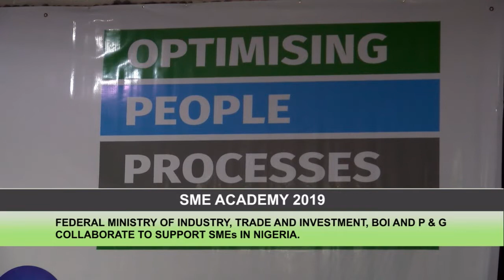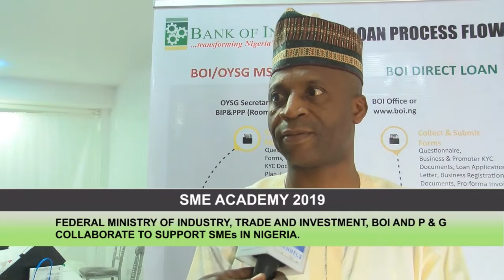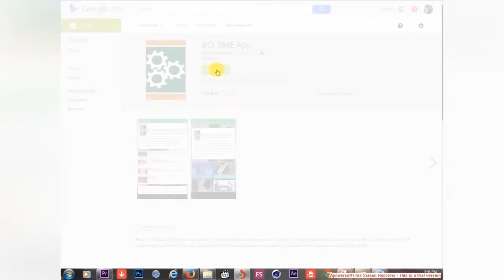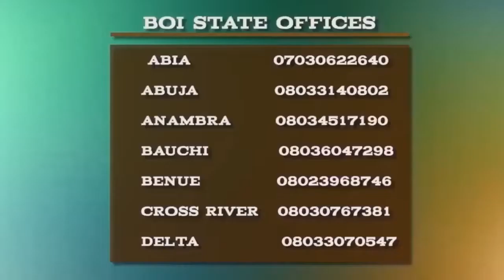SME Academy 2019: BOI, P&G Collaborate To Support SMEs